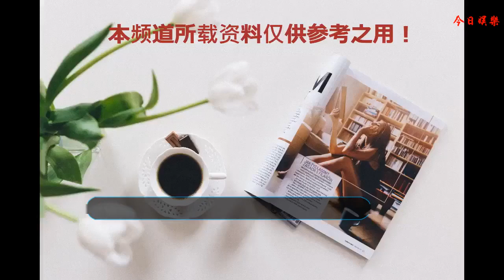一個月“怒”減16斤，王菊到底干了什么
最近這張圖在朋友圈淪陷了，右邊的姑娘是今年特別火的女團選秀節目《創造101》中的王菊，一雙大長腿奪人眼球，纖細的腰部隱約還可以看到馬甲線的影子，網友紛紛表示也就100斤的體重吧，來一張王菊之前的照片。
    三臉震驚，這粗壯的大象腿，這鼓出的小肚子，這要撐破衣服的身材，哪位走錯場的大媽啊，據說當時王菊的體重大概是130斤，直接埋沒了她165的身高。
    再看這張滿屏噴薄出的貴婦氣質，粗壯有黑胖，再加上藍色的皮草，這真的是青春偶像女團的成員嗎！可能她自己也知道，她在一群白瘦妹子堆里是多么不合群，站在一起的對比簡直不要太扎心。
    但是人家現在瘦了，瘦了，瘦了，據傳瘦了將近30斤，羨慕嫉妒恨不要太明顯，那么她怎么瘦的呢。
    【重點一】運動
    作為擠破頭準備出道的女團小姐姐，每天訓練量自然是特別是大，想不瘦都有點難呢。平時生活中，我們不可能全天用于運動，但一天至少要保證30分鐘的運動量，每周還要有三次左右的有氧運動。
    【重點二】飲食
    王菊瘦身最大的原因就是她三餐的主食基本都用蛋白質來代替碳水化合物了，少油少鹽，多吃水果和蔬菜，絕食小編一直強調是不可取的，否則體質下降后減肥效果也是會反彈的，并且她晚上6.30以后就絕對不吃任何東西了。
    【重點三】發型
    這個問題很關鍵，也很省事，將頭發全部都緊緊貼著頭皮，再小的臉也給人一種大餅臉的感覺，換上蓬松的卷發之后就顯瘦很多。
    行動起來，從王菊到山支大哥不是夢。